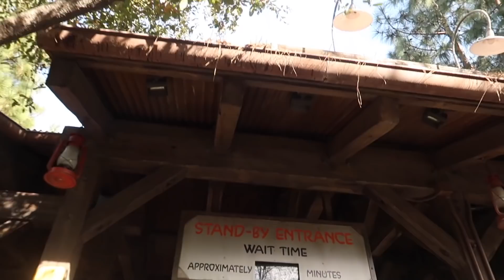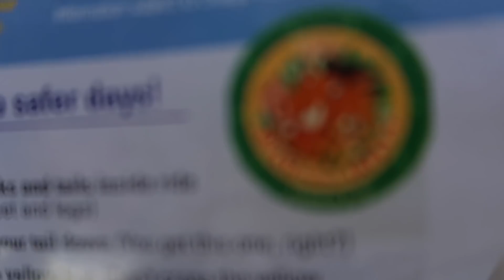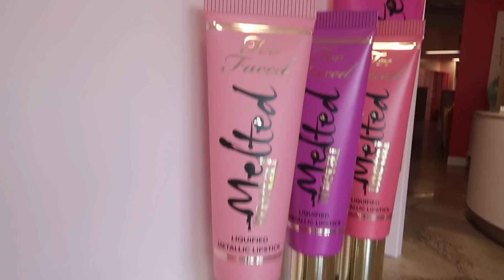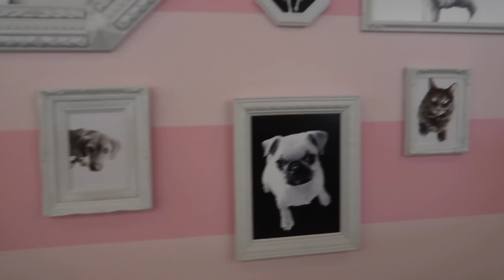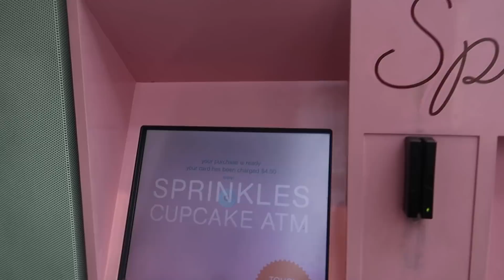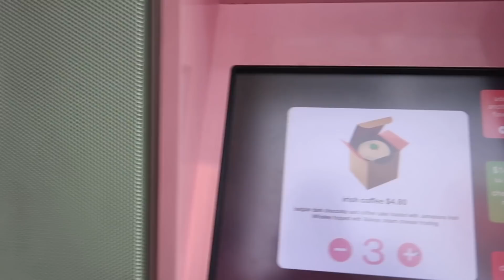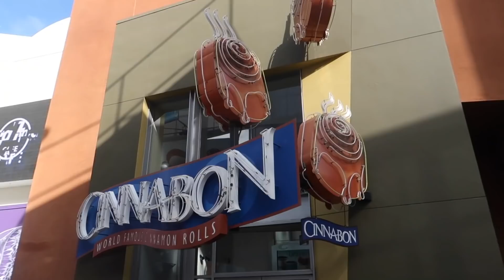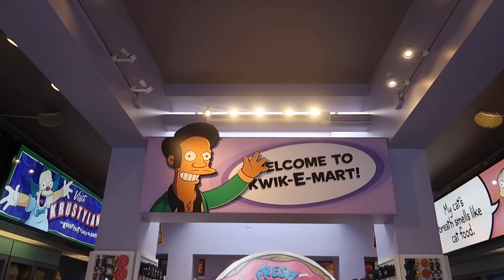BEST VACATION EVERRR?! FIRST TIME AT DISNEY - LA VLOG!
Hi guys! This week I finally have my LA VLOG going up! I had an awesome time in LA after Bora Bora, my first time at Disney land AND universal studios! I hope you guys enjoy my vlogs, thinking to put up my coachella vlog next?? Let me know if you would like to see that!

x

FAQ:
I am Vietnamese, born, raised living in London, UK.

Have you had fillers?
Yes i have had lip fillers! I have also had my eyelid, nose done and chin liposuction - watch my experience with surgery

Where can I find out more about you?
I upload EVERYDAY on Instagram and Snapchat @xthuyle so please come join me!

Filming Equipment:
Canon 80D
Soft boxes (with hair light)
Soft boxes with no hair light
Ring light (with Tripod, hot shoe, everything!)
LED panel Light for Backdro